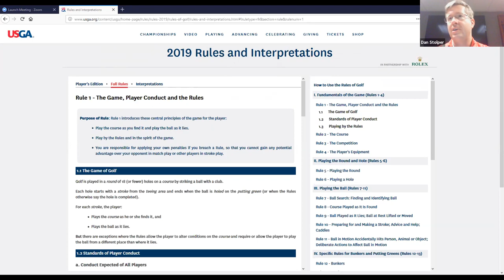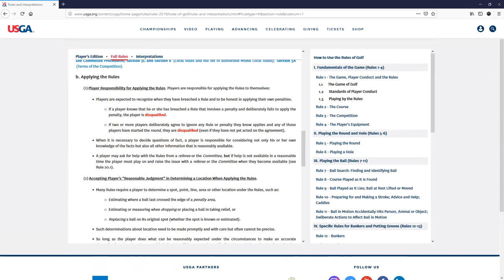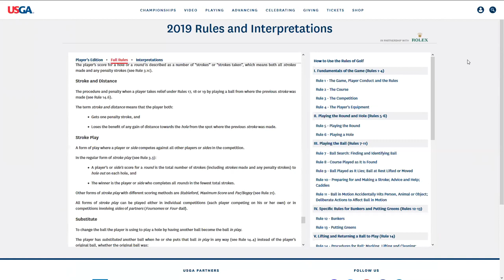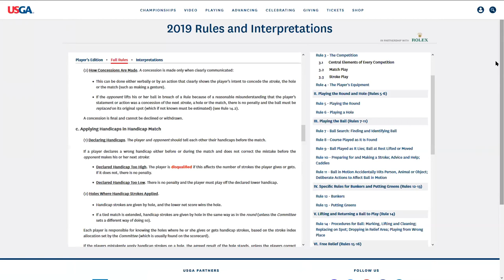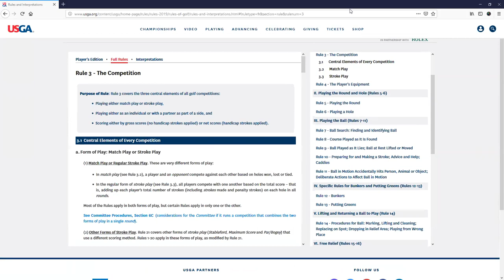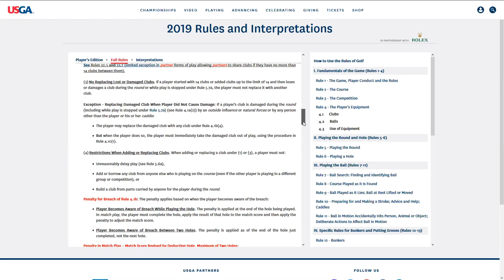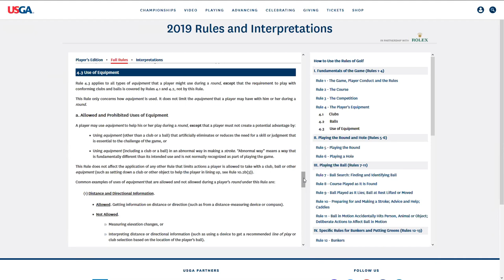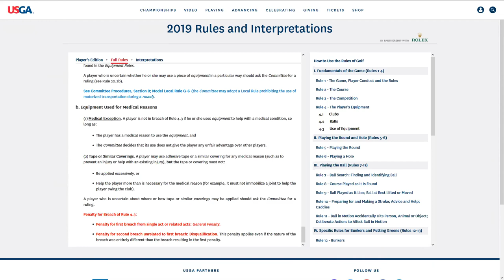2019 WSGA Rules of Golf Review Session #1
WSGA Rules of Golf Review Session #1
Date: Jan 7, 2019 7:55 AM Central Time (US and Canada)